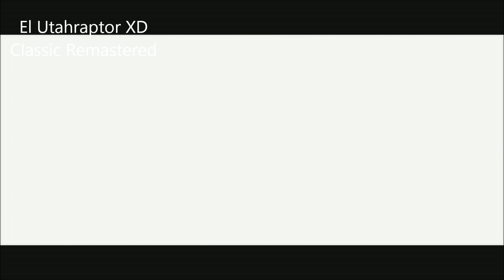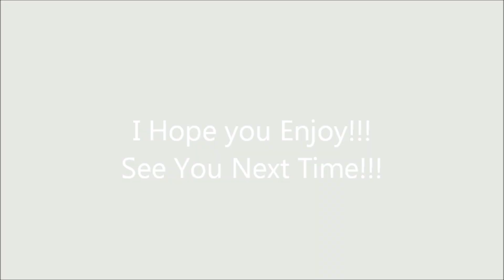Jurassic Fight Club - Tyrannosaurus vs Nanotyrannus - Music Video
Este es el Remake de un video viejo que hice con cariño y nostalgia por viejos tiempos de mi canal.